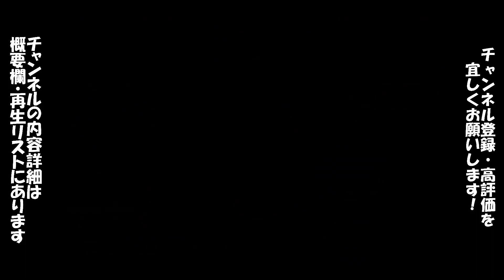パワプロ7 シナリオ ドラゴンズ 「バンチ・グー」